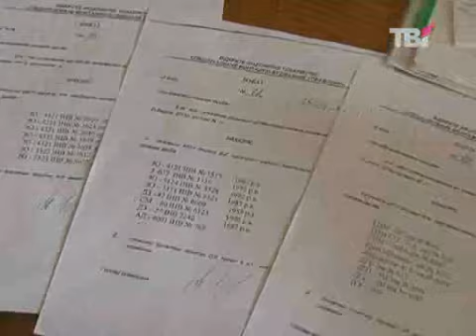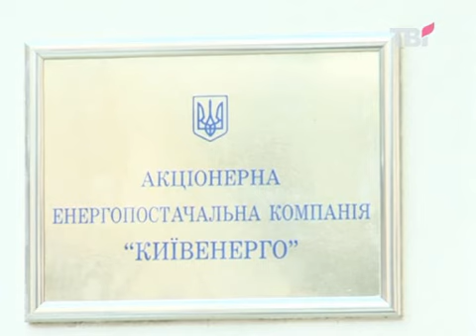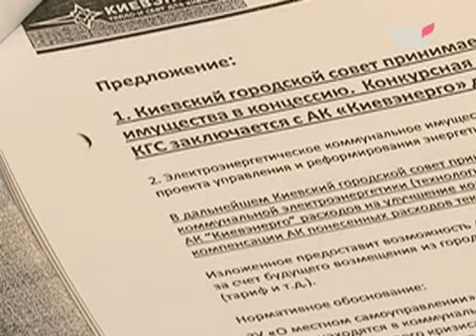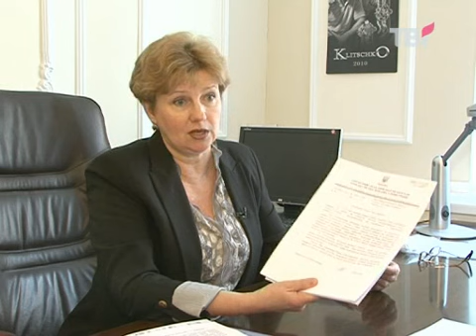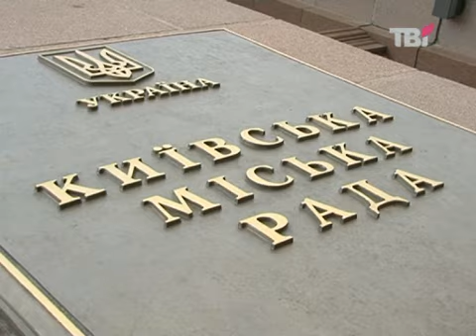17.04.11 Програма "Сьогодні. Підсумки" на ТВі. 3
Вечірня аналітична програма.